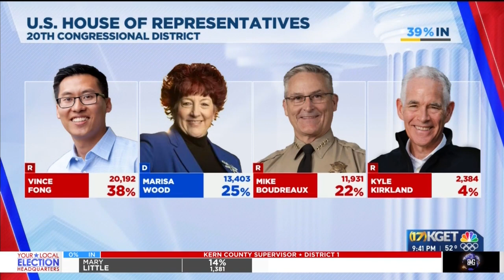Fong, Valadao leading Congressional elections